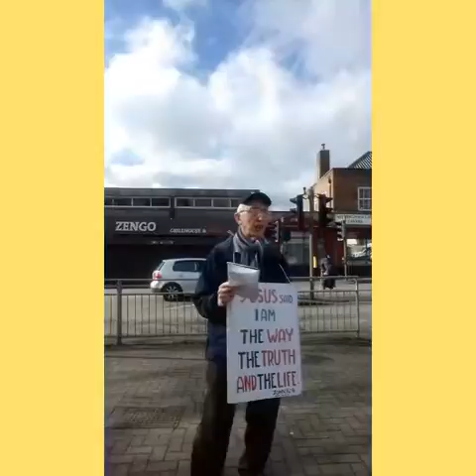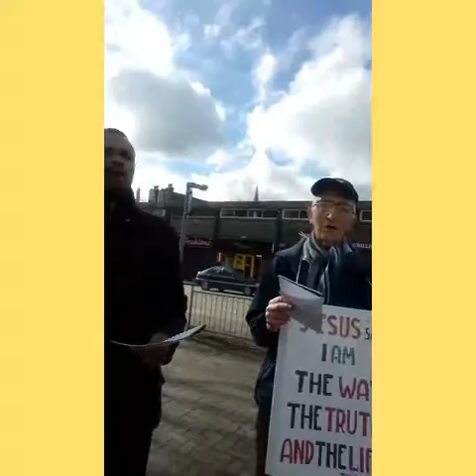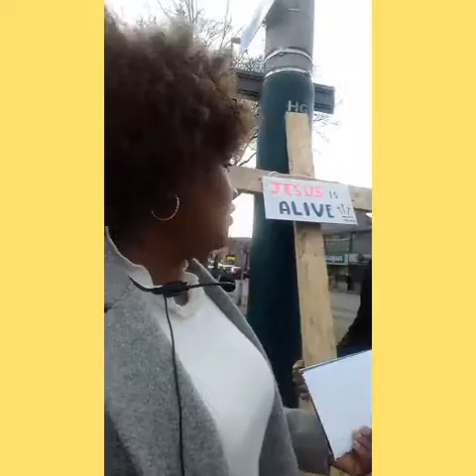EVANGELISM TODAY -CAMPAIGN 4 CHRIST